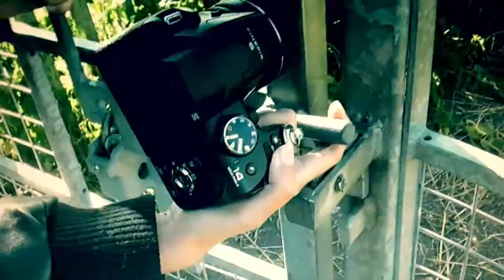stranger - old video footage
so me & yas went out to film random shots to mash up into a music video in 2013, & complete forgot about it.. 2 years later (almost) I've decided to finally mash it up with Chris malinchak's song stranger (unfortunately the video quality isnt amazing cause i had to record the clips off my computer as the system was playing up and not allowing we to send or transfer the footage on to anything else.)